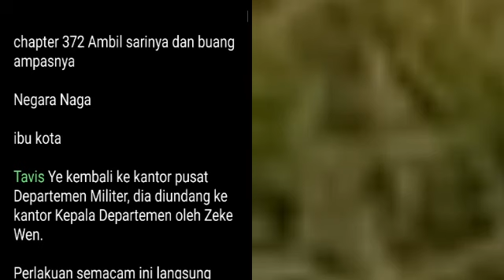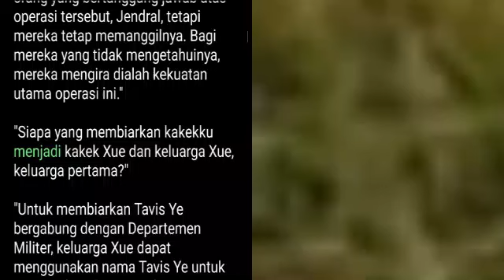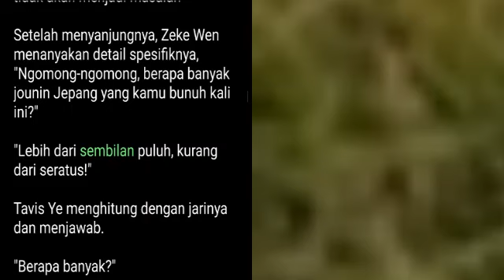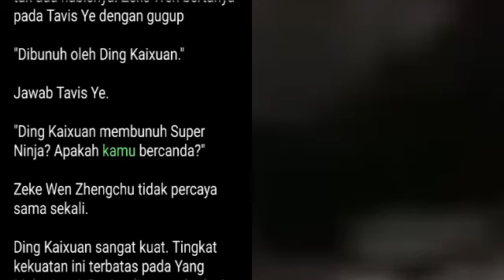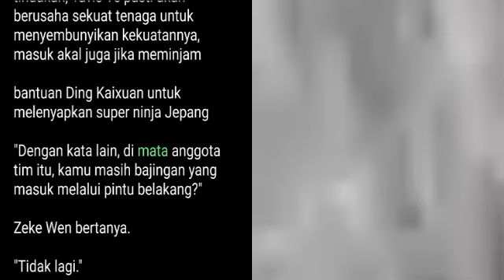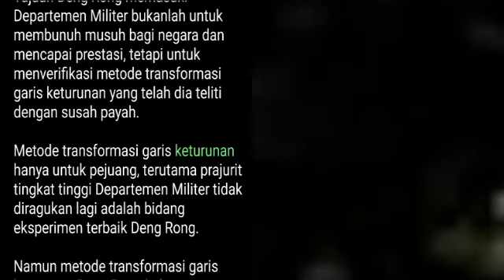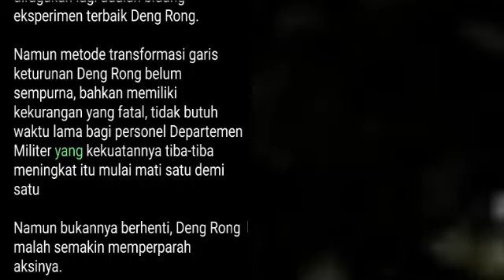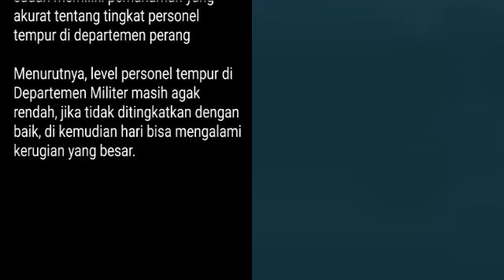Bab 372 | Tavis's Hall | Tavis Ye